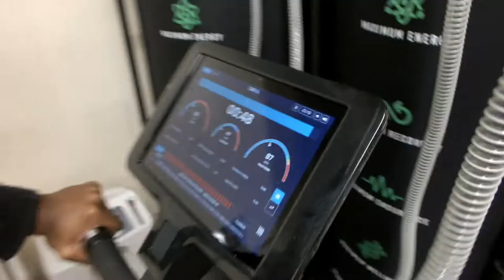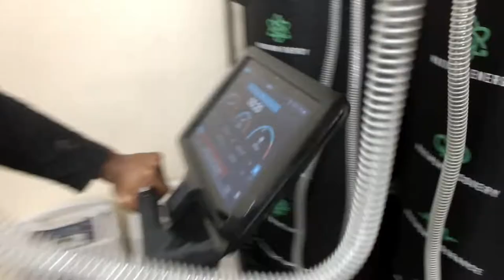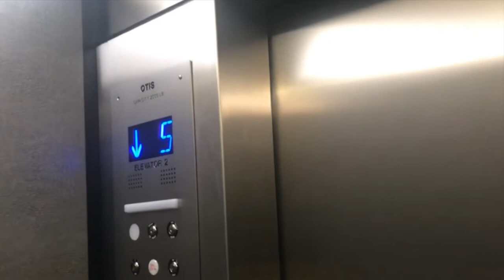Mini Vlog?!?! And 5v5?!?!?!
Let me know where you want me to hoop at next